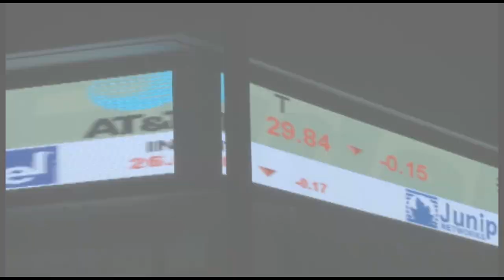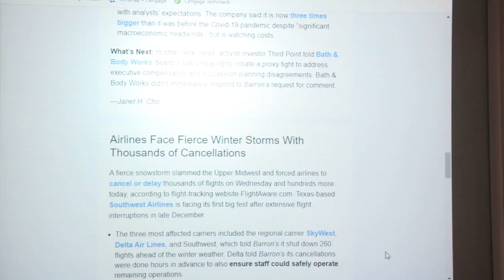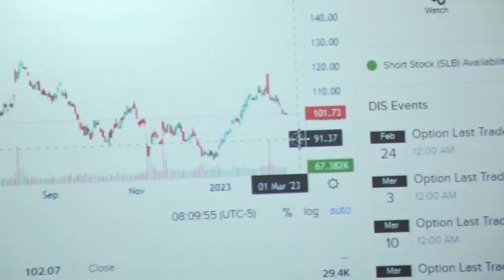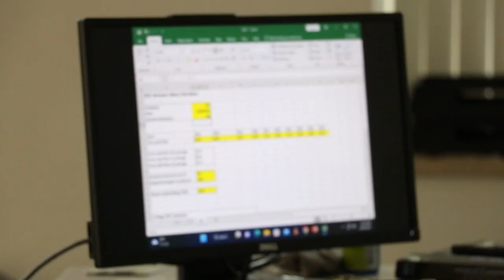On Money - March 17, 2023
Executive Director of the WLU Foundation, Betsy Delk, joins Pete this week.